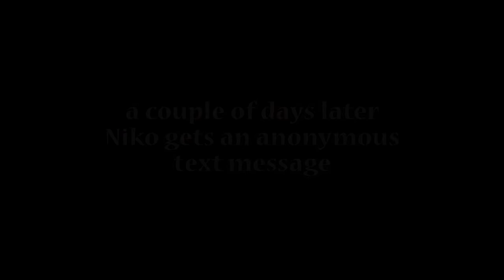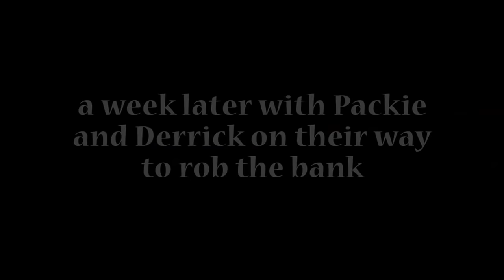Francis McReary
In this video you will see all of Francis McReary's appearances, calls and text messages from GTA IV. All edited in a cinematic and chronological fashion.

Featured missions (with links):
(00:00) Street Sweeper (cutscene)
(01:02) Call and Collect
(05:43) Final Interview
(12:59) Holland Nights
(19:37) Lure
(23:11) Blood Brothers
(31:30) Undertaker